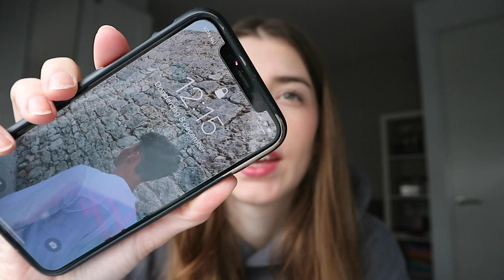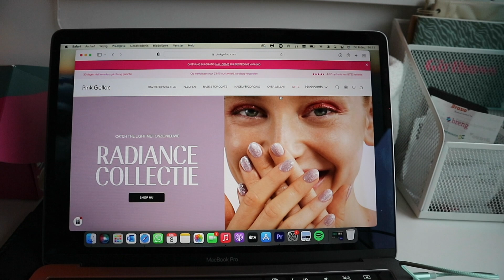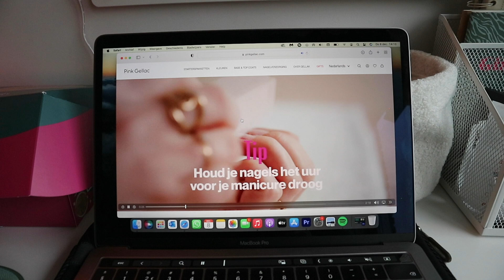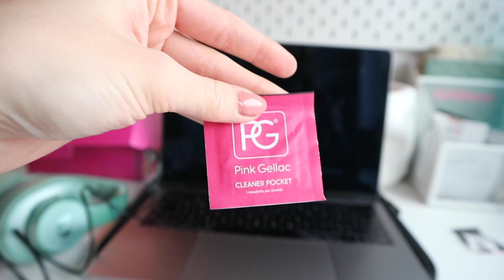PINK GELLAC UITPROBEREN & Veel EDITEN 💅🏽🥰 ☆ Vlogmas Dag 8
Hi! Wat super leuk dat je weer kijkt naar deze nieuwe vlogmas vlog. In deze vlog ga ik mijn nagels lakken met mijn Pink Gellac set, en neem ik jullie mee in het proces. Ook moet ik veel vlogs editen. Veel plezier met kijken!

Liefs, Zenne

☆ FILMING:
Camera: Canon m10
Editing: Adobe premiere pro
Thumbnails: Adobe Photoshop
Statief: Hama star 63

Liefs, Zenne